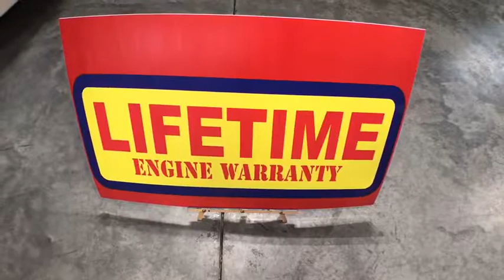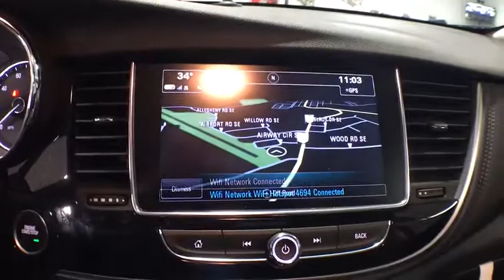2018 Buick Encore Canton, Waynesburg, Minerva, Steubenville, Carrollton, OH, Ohio G21429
Ebony Twilight Metallic N 2018 Buick Encore available in Carrollton, OH at Guess Buick Ford GMC. Servicing the Canton, Waynesburg, Minerva, Steubenville, OH area.

NO PAYMENTS FOR 90 DAYS*!! SUPPLIER PRICING FOR EVERYONE ON ALL BUICK & GMC!!! What sets us apart from other dealerships besides the BIGGEST DISCOUNTS in the area? With 85 years serving our community, we are confident you will be COMPLETELY SATISFIED with your purchase. Your new vehicle purchase will include for FREE our Lifetime Engine Warranty*, Full Tank of Gas, 2000 Points on Your Rewards Card, Exclusive Offers From our VIP Club, Loaner Car, Saturday Service Hours and more. *No payments for 90 days is with approved credit.brbrbrWe are proud to offer Lifetime Engine Warranty an exclusive program to our customers. Each new or used car, truck or SUV will have a Lifetime Engine Warranty included at no cost to you! See us for details. *Program excludes diesel engines, commercial vehicles and vehicles sold as-is. It is the owners responsibility to perform the factory recommended maintenance to keep warranty in place. *Pricing and payments may include dealer discounts and all applicable rebates.